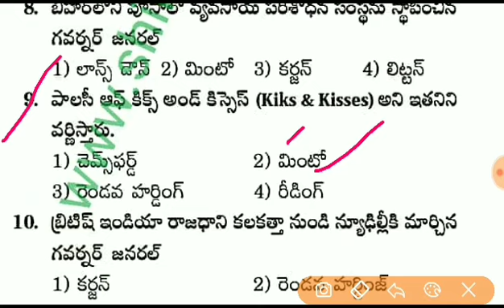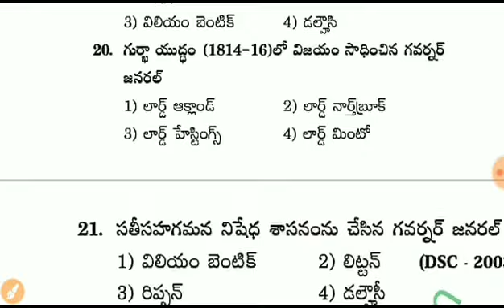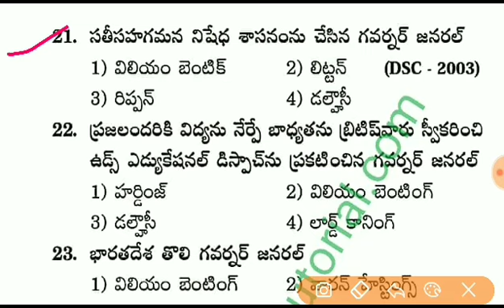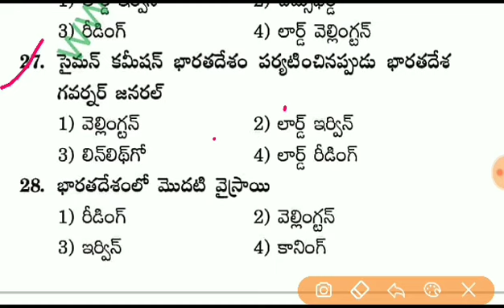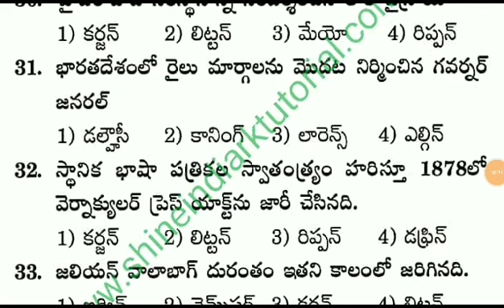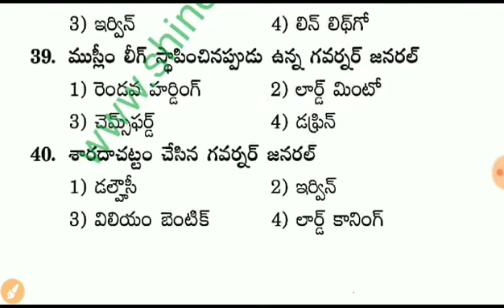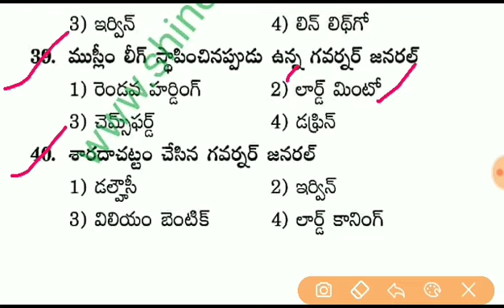SI & Constable, APPSC, TSPSC పరీక్షల ప్రత్యేకం..!! General knowledge class- 108 || General Studies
general studies for ib acio,
general studies by vipan goyal,
general studies by aman sir,
general studies classes,
general studies class 11 cbse,
general studies exampur,
general studies exam class 12,
general studies economics,
general studies ese syllabus,
general studies for govt jobs in telugu,
general studies for ib acio 2020,
general studies for govt jobs in english,
general studies government job,